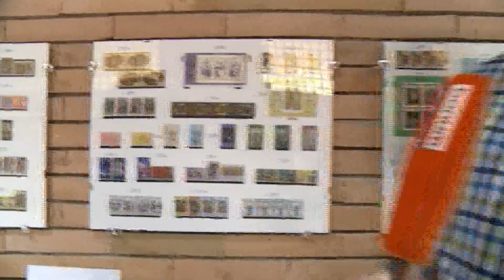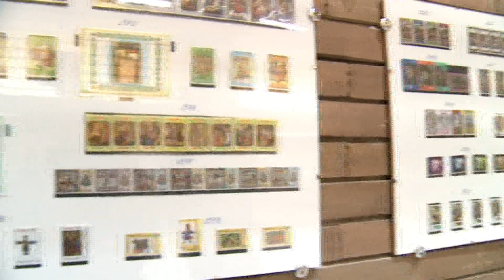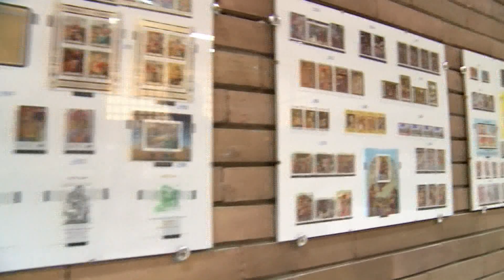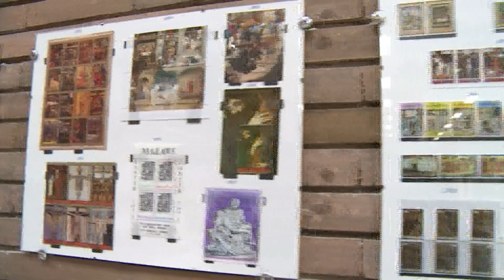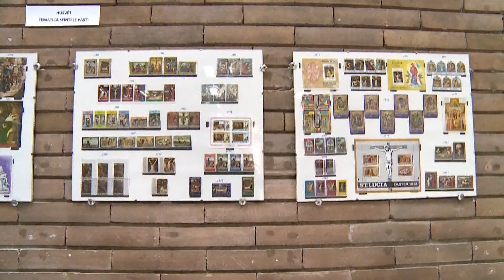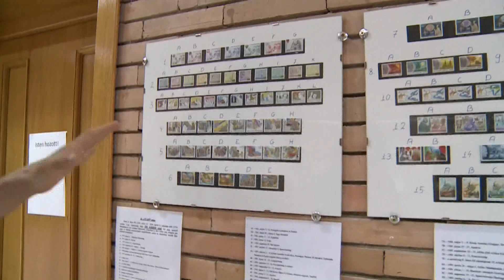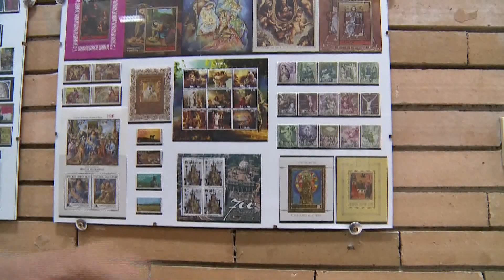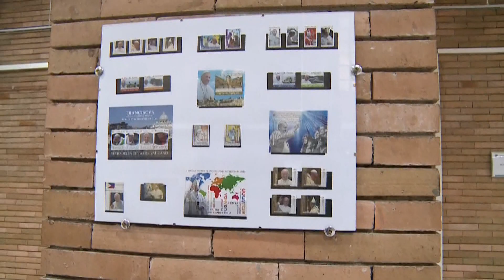DÉLELŐTT SZÉKELYFÖLDÖN - Bélyegkiállítás a Megyeházán - Gombos Csaba Zoltán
Gombos Csaba Zoltán kántor, műgyűjtő mutatta be a többezer darabos bélyeggyűjteményét, amelyet a Csíkszeredai Megyeházán tekinthetnek meg az érdeklődők.